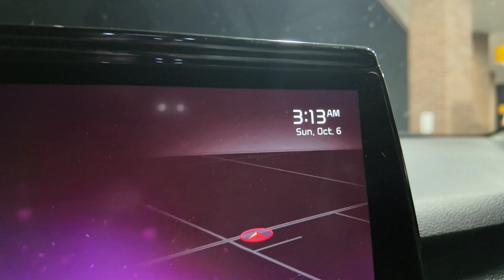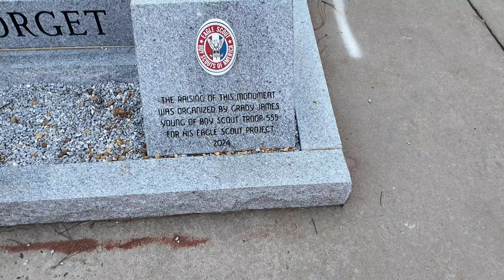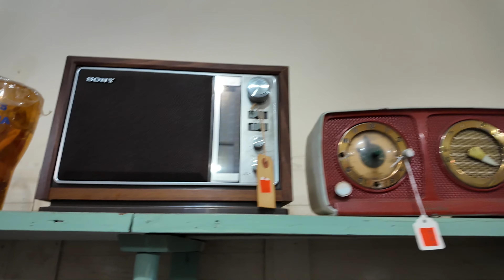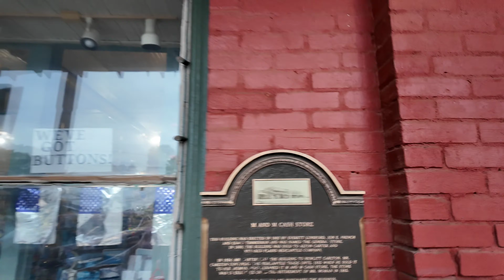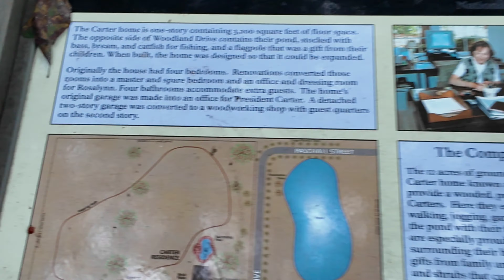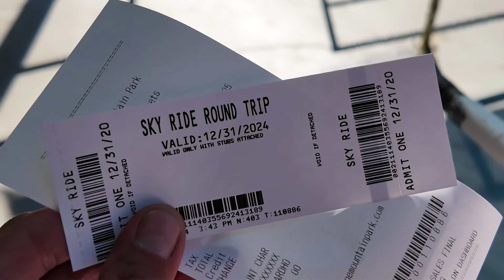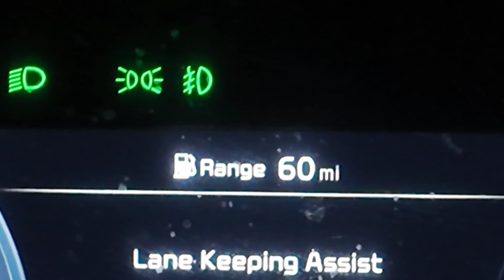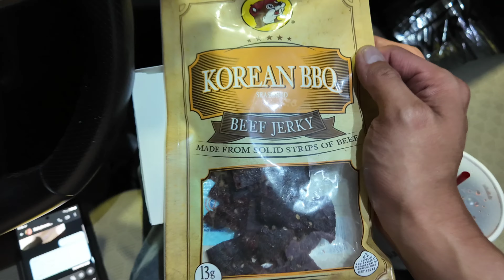Day Trip To Plains & Atlanta, GA Esco Statue Collection Additions